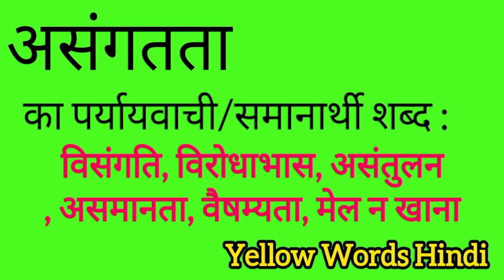असंगतता का पर्यायवाची शब्द | Asangatta ka paryayvachi shabdh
Asangatta ka paryayvachi shabdh
Asangatta ki samanarthi shabdh
Asangatta ki spelling
Asangatta ki english